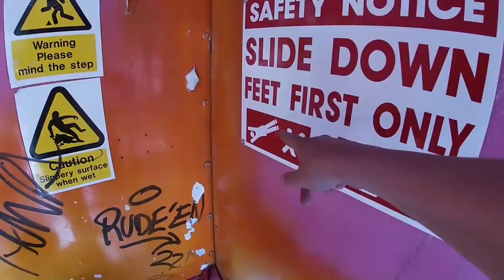Daisy Nook Fun Fair | Oldham | Silcocks Funfair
Join us as we head over to Oldham for Daisy Nook Fun Fair, hosted by Silcock's of Warrington funfair!

Theo is BACK once again on the channel! For anyone who doesn't really know who Theo is, he is my 6 year old son who has featured on the channel since the age of 4! His presence and his ride ability brings together the family channel, that we are.

Found within Daisy Nook Country Park, this family fun fair has a wide offering for young and old, featuring Runaway Mine Train (Coaster), Waltzer, Ski Jump, Miami, Dodgems, Sizzler, Fun House, Frogs (Bounce/ jump and smile), Freak Out, Inflatable castle / slides and LOTS of kids rides for smaller children!

Details of this Fair are as follow;
-Opens specific days- Mon 12th April - Sun 18th April // Sat 24th & Sun 25th April // Sat 1st May - Mon 3rd May
-Opening hours have been extended!! 1230pm until 8pm (weather permitting). Their peak is 1pm-5pm, please bear this in mind.
-Rides are generally £2 with some being £2.50 (cash only) There are no cash points near by.
-The Fair is located in a country park M35 9WJ (Stannybrook Road). Parking is available at the country park, however these are expected to be full quick. DO NOT park on Stannybrook itself. Parking enforcements operate in that area. I parked at Woodhouses, 10 minutes walk away.
-Covid protocols in place, such as regular cleaning, sanitisation points, track and trace and temperature checking. Masks are not mandatory, but they have them available if you would like one (limited stock).
Height restrictions apply on rides.

Please note we asked permission to film for this event- however they generally let you take photos or film anyway. Please be cautious doing this. We strongly suggest you don't use your phone on rides.

Filmed Saturday 17th April 2021